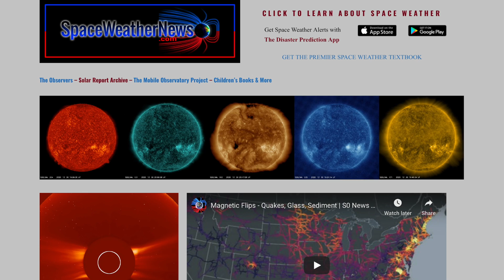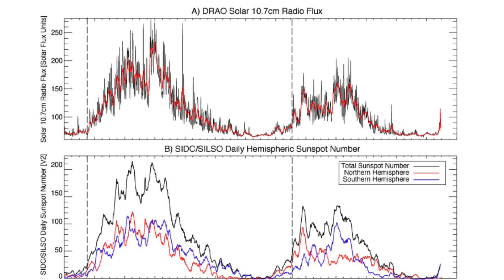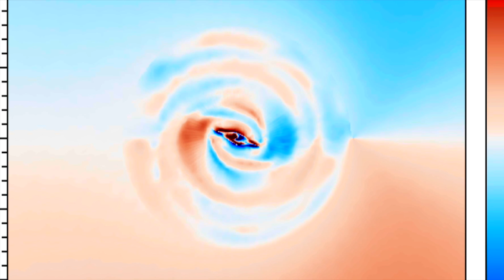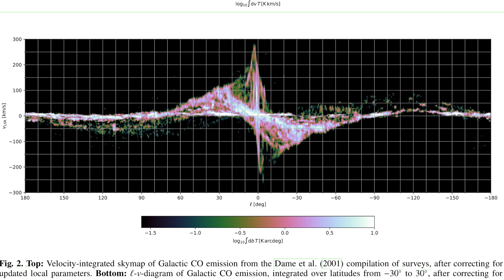Galactic Map, Cosmology, Space Weather | S0 News Jan.1.2021